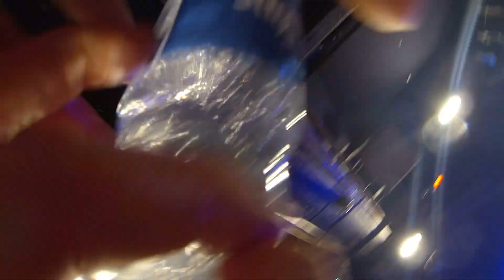Alien Ant Farm - Smooth Criminal at Norwich Waterfront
Alien Ant Farm performing their cover of Smooth Criminal at The Waterfront in Norwich, recorded on my GoPro Hero 3.
Also excuse my mug.